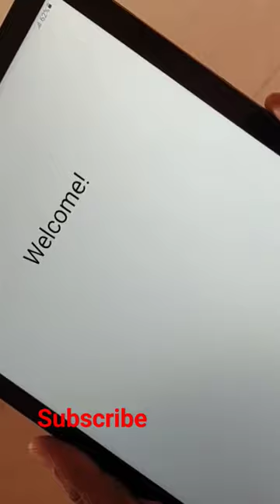New tab samsung shortvideo support ....